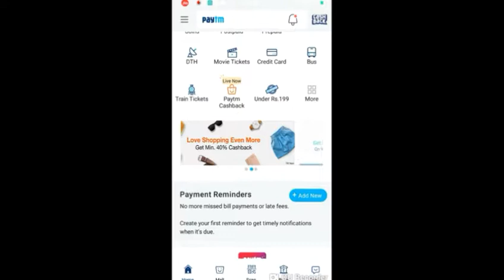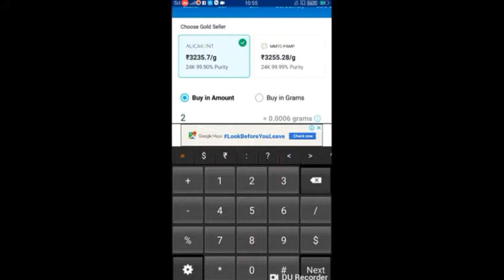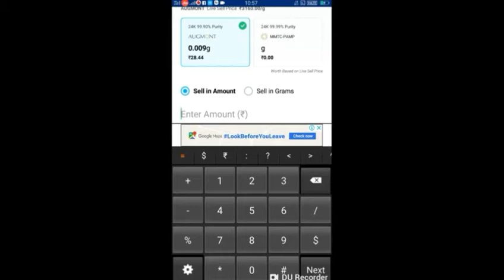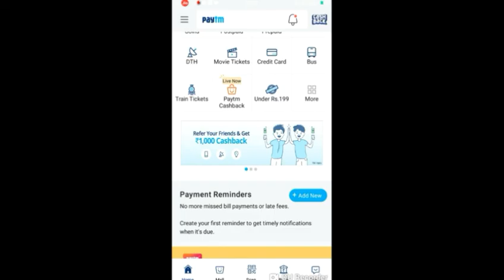Paytm today pomocode. New pomocode .big offer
All About Sk Sajid Hossain Video Paytm today pomocode. New pomocode .big offer